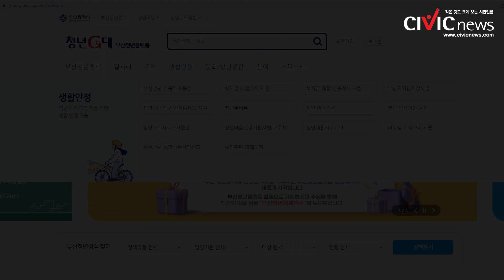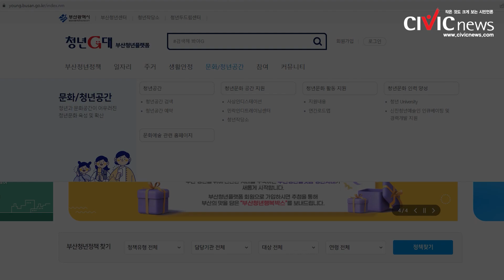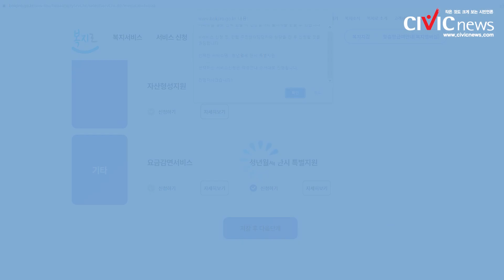부산시 청년정책 통합 플랫폼, '청년G대 부산청년플랫폼'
그동안 청년이 필요한 정책을 몰라 받아야 할 혜택을 못 받지 않으셨나요? 그런 청년들을 위한 부산시 청년정책 통합 플랫폼인 '청년G대 부산청년플랫폼'이 있습니다.